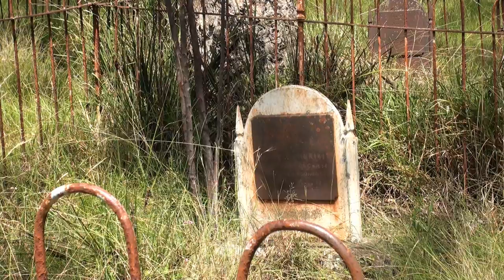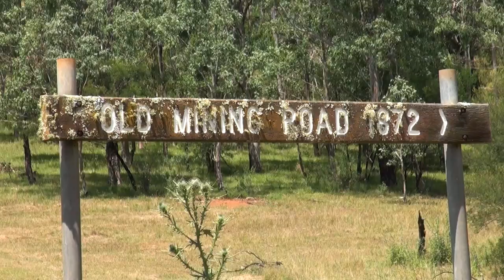Yalwal - South Coast - NSW - Australia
Yalwal is a wilderness and historic gold mining area, 30 kilometers from Nowra on the South Coast of New South Wales Australia.